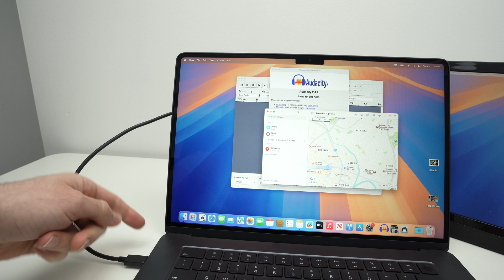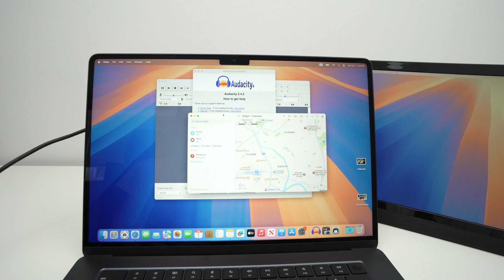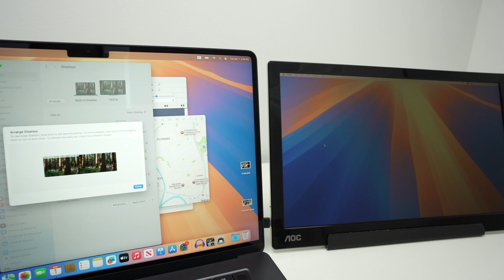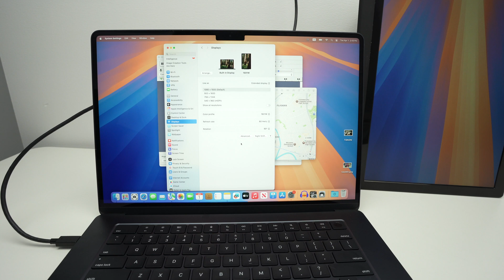M4 MacBook Air : How to Connect to a Portable Monitor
Here is how you can connect your M4 MacBook Air to a portable monitor.
↓↓Amazon links↓↓
Compatible adapter
► Apple USB-C to USB Adapter
► Plugable USB C to HDMI Adapter
► Plugable Thunderbolt 4 Hub
► Anker SD Card Reader, 2-in-1

Compatible Protective Case:
►Tomtoc 360° Protective Laptop Sleeve
►Leather Slim Bag Cover
► MOSISO Laptop Sleeve case with pockets
Replacement Charger for your MacBook:
►Apple USB-C Woven Charge Cable (1 m) ​​​​​​​(OTG)
►128W USB C Wall Charger

Portable External Monitor
► ViewSonic 15.6 Inch 1080p Portable Monitor
► MSI Pro Portable Monitor, 15.6"
► AOC 16T10 Portable Monitor 15.6 Inch

External SSD Drive
► Lexar 1TB Professional Go Portable SSD
► SAMSUNG T7 Portable SSD, 1TB
►SanDisk 1TB Extreme Portable SSD

Mouse & Keyboard
► Logitech Signature M550 Wireless Mouse
► Logitech Signature M650 Wireless Mouse
► Logitech Pebble Keys 2 K380s

► USB Audio Interface Focusrite Scarlett Solo
► Logitech for Creators Blue Yeti Mic

Cheap 4K TVs that can be used as an external monitor